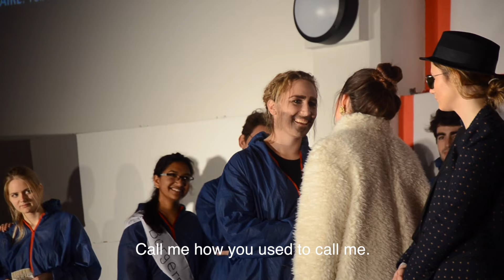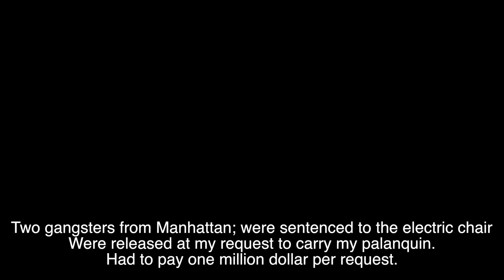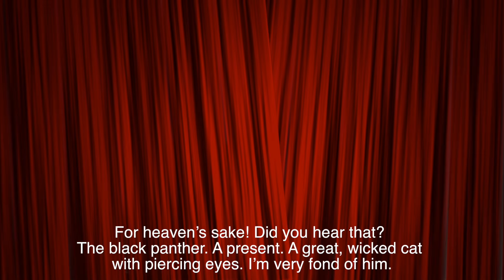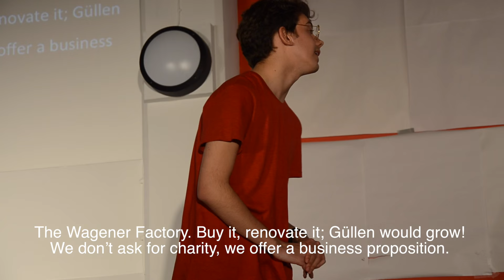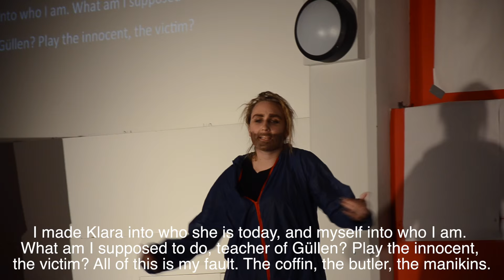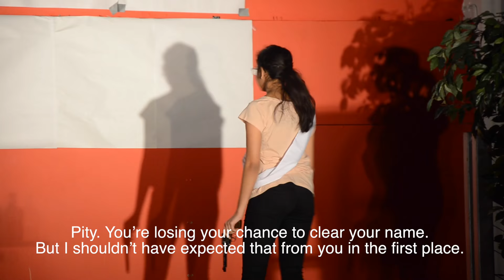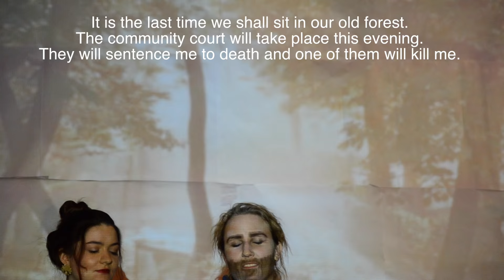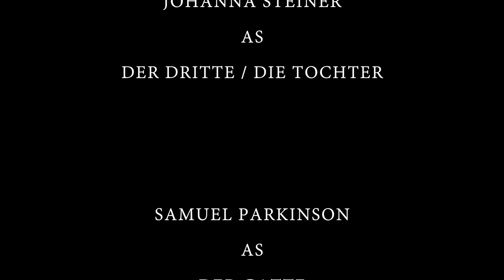Der Besuch Der Alten Dame KCLGS 2016